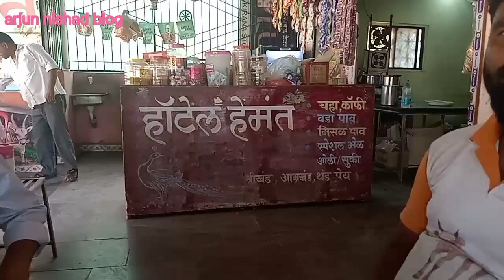परदेस में कहीं भी खाना खाना पड़ता हाय/Arjun nishad blog/Mumbai/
परदेस में कहीं भी खाना खाना पड़ता है /Arjun nishad blog/Mumbai/

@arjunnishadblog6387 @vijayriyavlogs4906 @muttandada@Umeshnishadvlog